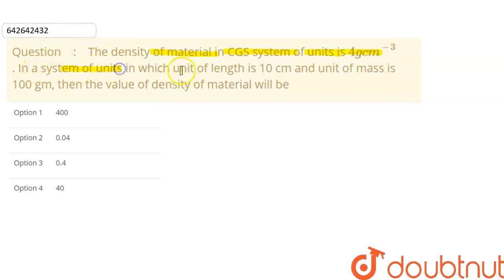The density of a material in CGS system of units is `4 g cm^(-3)`. In | Class 11 Physics | Doubtnut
The density of a material in CGS system of units is `4 g cm^(-3)`. In a system of units in which unit of length is 10 cm and unit of mass is 100 g, then the value of density of material will be

Online Class में Admission लेने के लिए यहाँ click करें :
👉Class 11 | CBSE Boards | English Medium :

👉 Have Any Query? Ask Us.